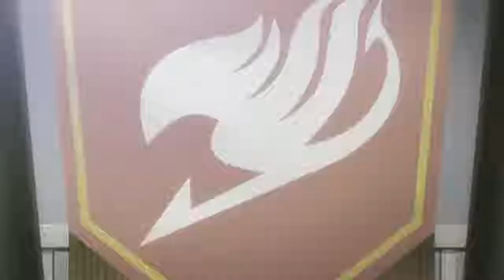【FAIRY TAIL】第二次通商戦争【フェアリーテイル】